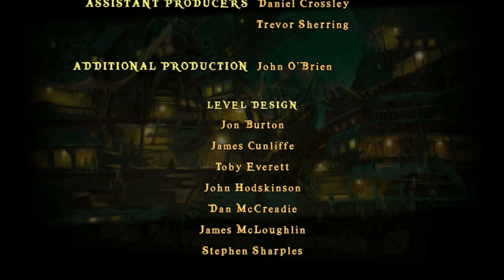Lego Fluch der Karibik - Let's Play #19 - Davy Jones Ende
Marten Zone hatte Lego Indiana Jones 2 abgebrochen weil ich ja die Let's Plays übernommen habe und darum ist hier Chiko-sans Lego LP.
Viel Spaß und denk daran. Arg ich bin ein mächtiger Pirat. Sayonara

Entwickler: Traveller's tales, TT Fusion
Publisher: Disney Interactive Studios
Veröffentlichung: 10. Mai 2011